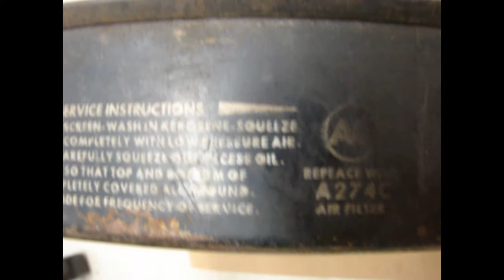1967 GTO CALIFORNIA AIR CLEANER SMOG AIR 400 4 BARREL PONTIAC